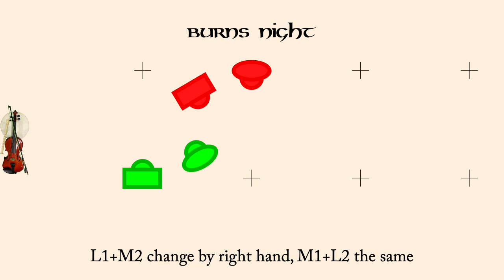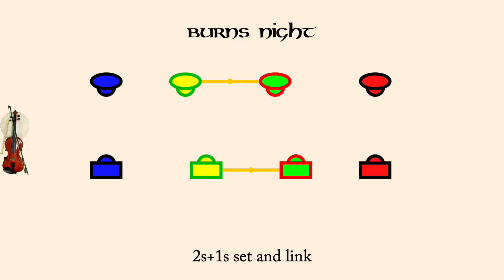Burns Night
Burns Night is a Scottish Country Dance devised by Robert McOwen in 1998. It is a proper three couple dance in a four couple set. A 32 bar jig.

The animation plays at 120 counts per bar normally, but the first time through the set the dance is often slowed down so people can learn the moves more readily. Men are drawn as rectangles, women as ellipses. Each couple is drawn in its own color, however the border of each dancer indicates what role they currently play so the border color may change each time through the minor set.